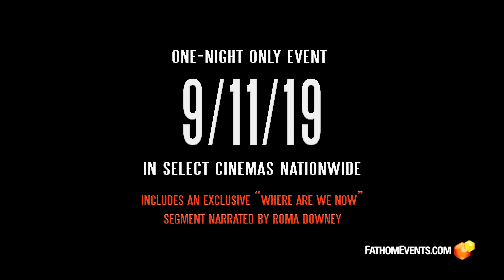YOU ARE HERE: A COME FROM AWAY STORY TRAILER (:30)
In Theaters September 11th.

You Are Here - A Come From Away Story is an intimate feature documentary that goes deep into the community of Gander, Newfoundland where 38 airliners carrying over 6,500 passengers were forced to land after the terrorist attacks on 9/11. The film pulls back the emotional layers surrounding the five days during which the community housed, fed and cared for the dislocated passengers (or the “come from aways” in Newfoundland parlance).  While their stories inspired the extraordinary Broadway hit musical, COME FROM AWAY, the documentary, You Are Here - A Come From Away Story, offers first-hand accounts of the great kindnesses and energetic resourcefulness the community showed their unexpected guests. Their emotional and sometimes humorous story of compassion and generosity, born of a long history of rescuing and welcoming shipwrecked sailors, resonates with a legacy of healing and reconciliation for the world - especially for the survivors of those murdered on 9/11 and for the first responders who lost their own lives saving others on that fateful day.